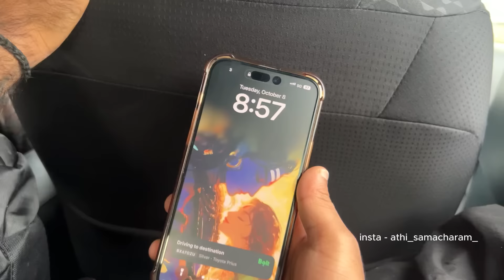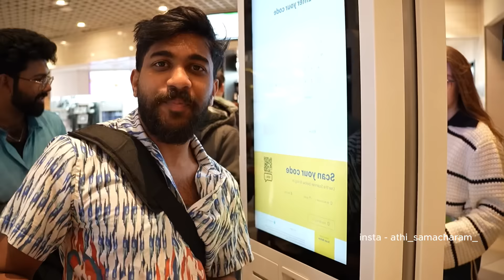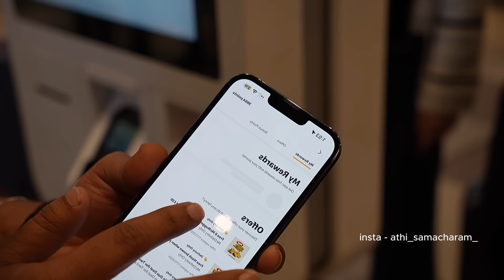Japan Papa Racha Chesham 😂